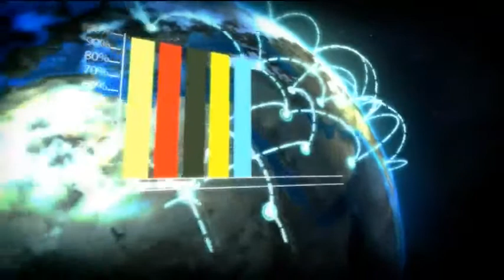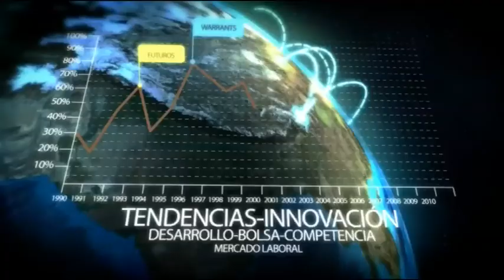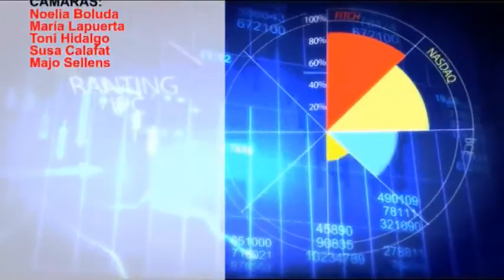2014 03 21 TIPOS DE INTERES